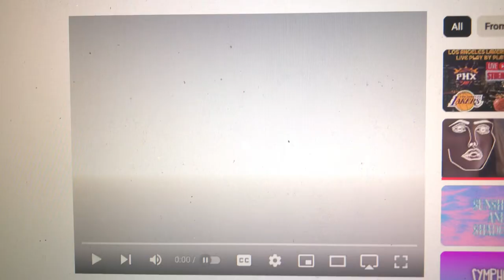Brad Grey Television/Paramount Network Television (2002)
From 2nd half Season 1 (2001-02) & 1st half Season 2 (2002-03) of Life in Go!Animate City (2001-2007).

Only on the 2002 episodes for the 90th anniversary of Paramount Pictures.

Also appears on 2nd half Season 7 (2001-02) & 1st half Season 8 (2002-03) of The Smith Family (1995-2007).

Life in Go!Animate City™ is a trademark of Paramount Pictures Corporation.